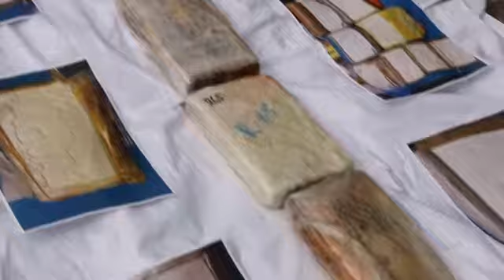INCAUTAN 30 MILLONES DE DOLARES EN COCAINA EN URUGUAY, EL NARCOTRAFICO NO TIENE TREGUA.